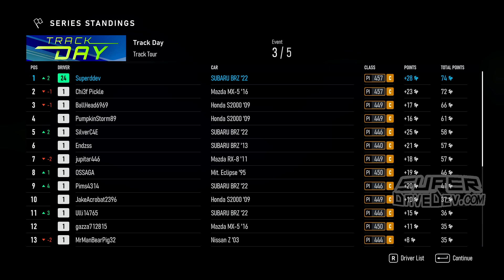Forza Motorsport - BRZ - ☑️ NO REWIND ☑️ NO ASSIST LINE ONLY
►Please use the contact feature on YouTube

Want to know what my Pc specs are ►► ask me

let's play multiplayer together!

- 1080p60 or 720p60 gameplay  - PS4 pro games  &  PC games

My views are my own please understand I am just human I am flawed all views are subject to change without notice I try not to swear/ curse but it happens . if I rage its proof that I like to take the game seriously sometimes Also a disclaimer when I purposefully play games with my YT name for you to find my YT channel to promote my channel so thank you for coming to my channel every view and comment is appreciated even if you are happy to tell me how you beat me at the game but don't have any video proof 😋.